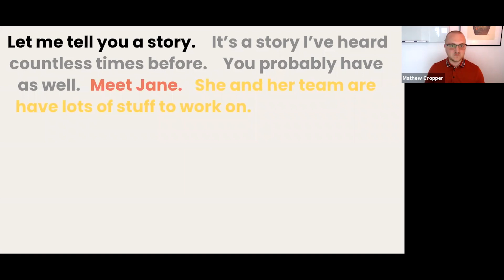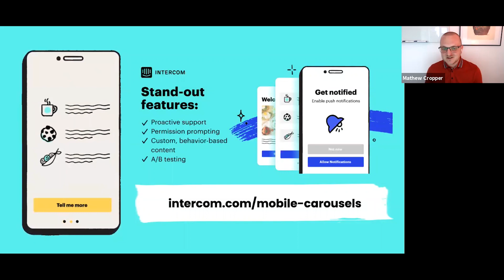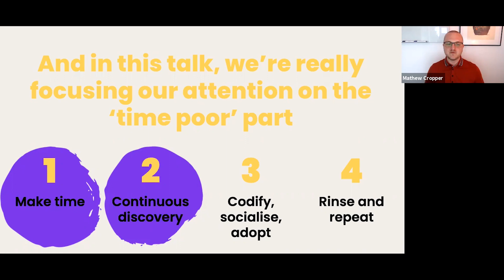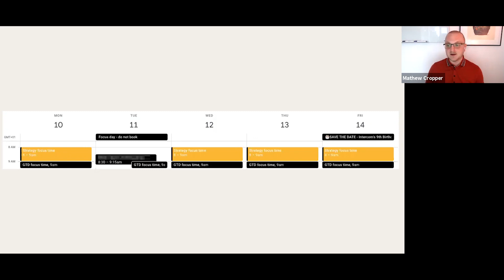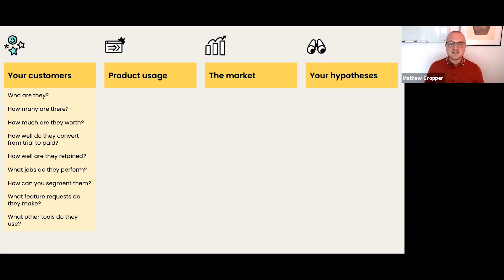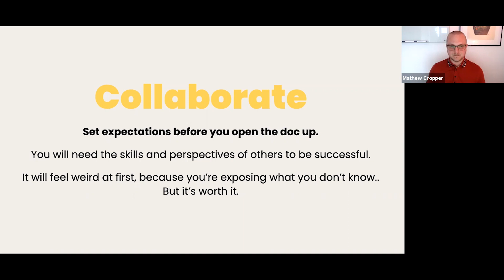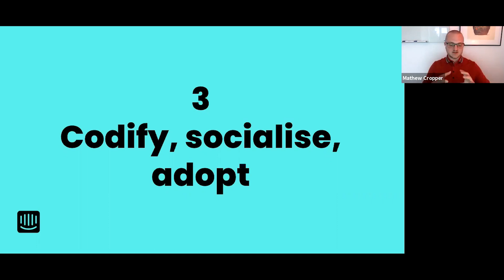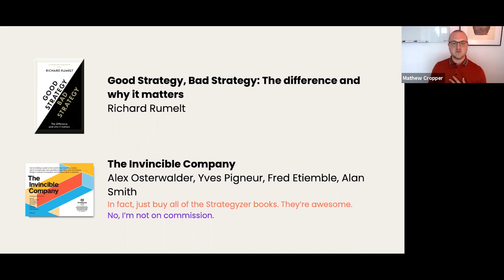Webinar: Product Strategy & The Time Poor PM by Intercom Sr PM, Mathew Cropper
ABOUT THE SPEAKER:
Mathew is a Senior Product Manager at Intercom, collaborating on shaping their mobile strategy and roadmap across all Intercom offerings. He owns problems end to end, works with design, product, backend engineers as well as other iOS and Android engineers to solve the biggest problems for Intercom’s customers. Prior to working at Intercom, Mathew worked at NewsWhip, Zendesk, King, and Accenture.

In addition to classes, we host daily online events with top industry professionals about Product Management.

We are committed to pushing the product management industry forward. We published the Amazon bestseller, The Product Book (Get your copy host over 1,000 free events per year, The Proddy Awards, and ProductCon, the largest multi-city conference in the world for product managers.